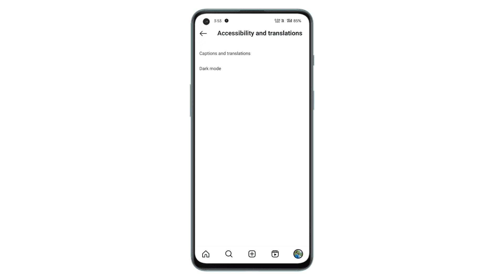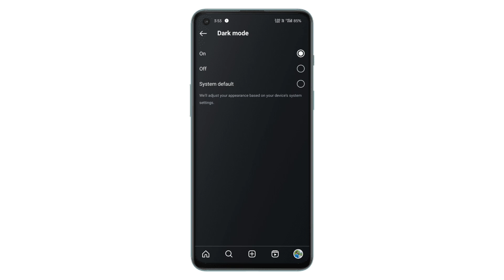instagram ko dark mode kaise kare | how to enable dark mode on instagram | new update | hindi 2024